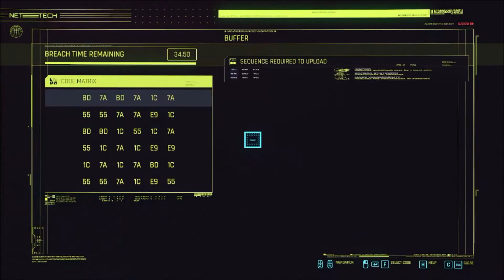v061-cyberpunk_2077_playthrough//denny_or_henry